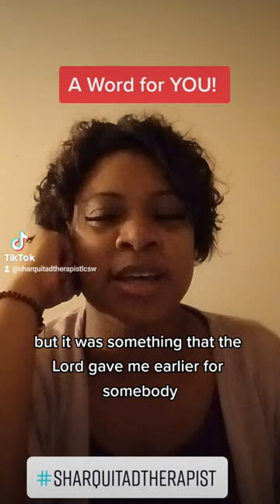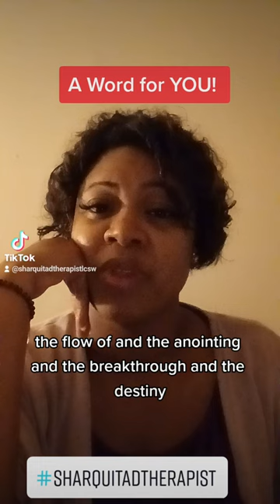A Word for YOU!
A Word for YOU! waitforit  christiantherapy sharquitadtherapist